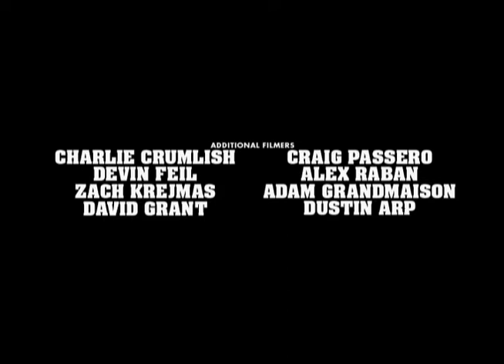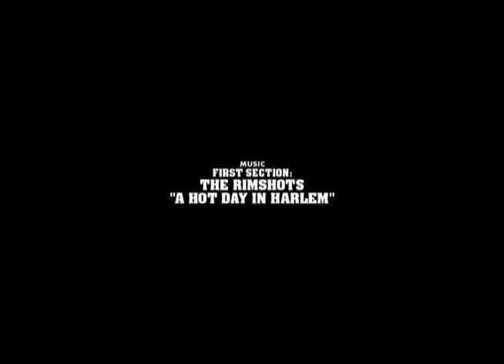OSS BMX: Denver Nugs Credits ( Part 6/6)